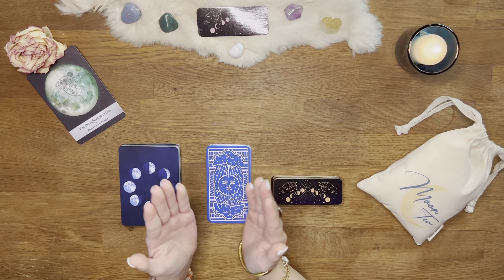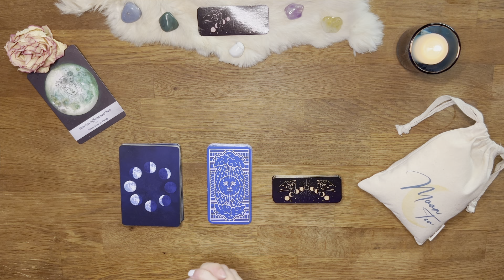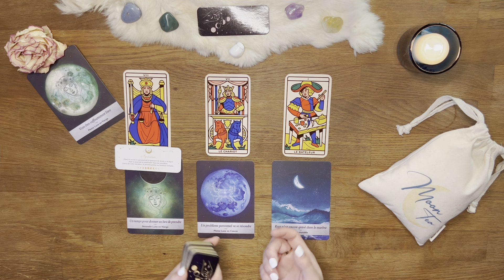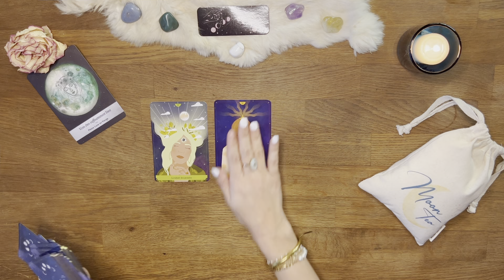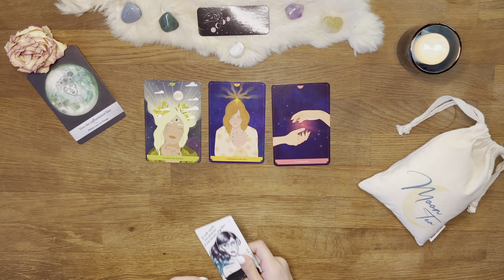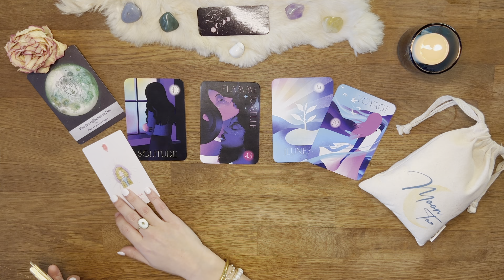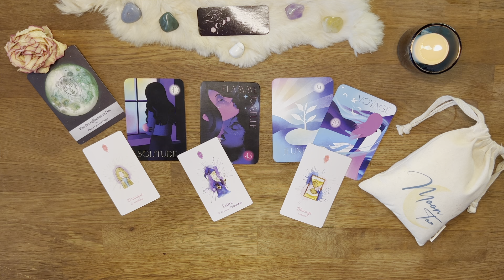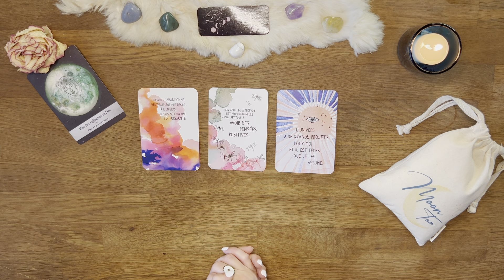🌝 Pleine lune 🌝 07 mars 2023 ✨Ça arrive ! Faites place nette ! ✨Tirage - Guidance ✨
Intro 0:00
Tarot + Lunologie 10:01
Professionnel 26:54
Sentimental 39:12
Conseils / Messages 53:12

Bienvenue sur votre tirage des énergies de la PLEINE LUNE axe Vierge / Poissons du 07 mars 2023 !

Des vidéos de présentation des produits vont arriver sur la chaîne 🫶🫖

AMIRIS

* L'oracle lunologie
* Super attractor
* Everyday Tarot
* ViceVersa Tarot